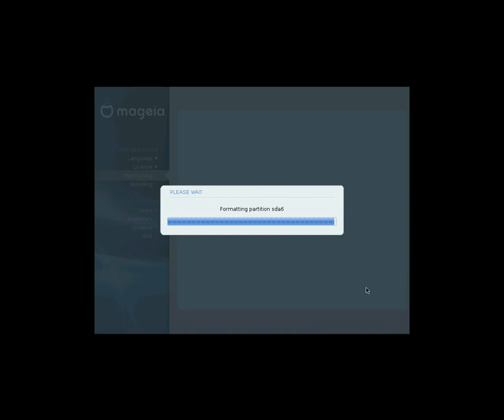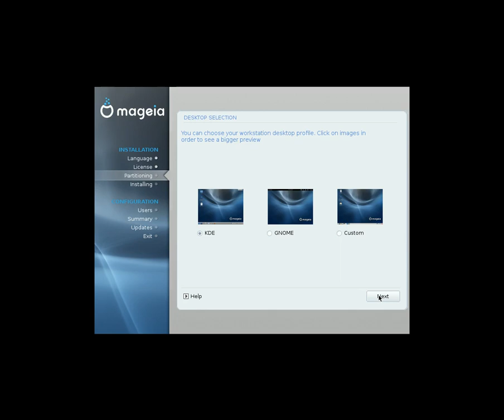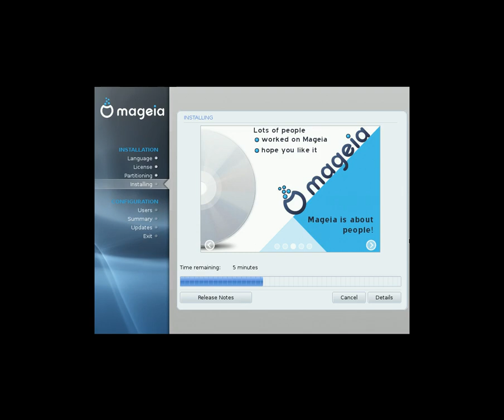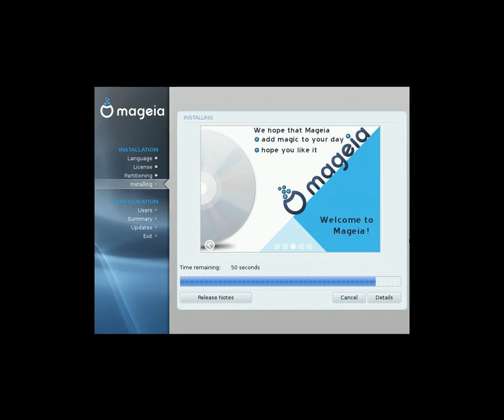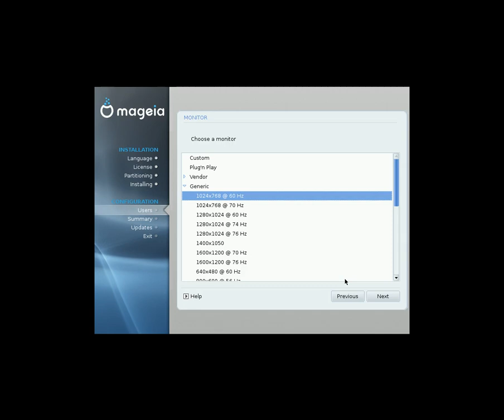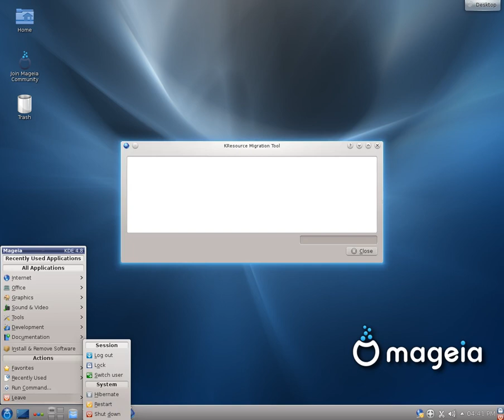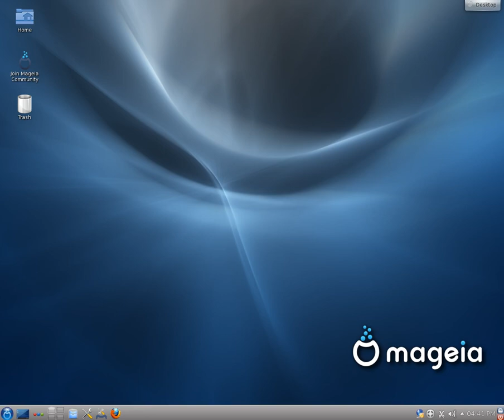Mageia v2 desktop install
Mageia is a fork of Mandriva Linux formed in September 2010 by former employees and contributors to the popular French Linux distribution. Unlike Mandriva, which is a commercial entity, the Mageia project is a community project and a non-profit organisation whose goal is to develop a free Linux-based operating system.
- via Distrowatch